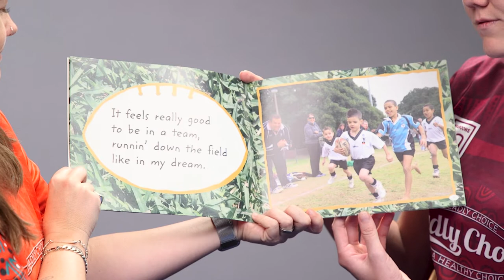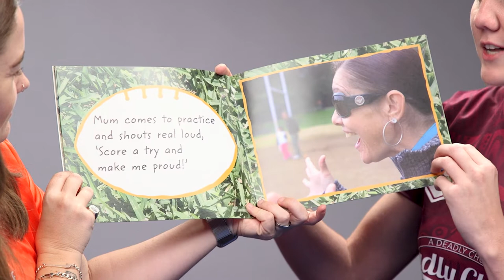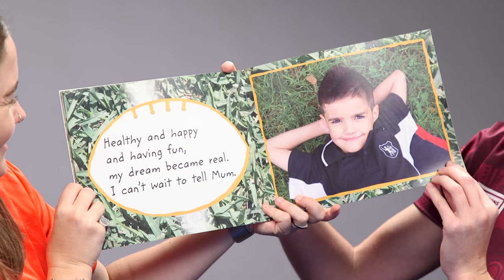Dean's Footy Song - Playgroup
Today we are joined by Deadly Choices Ambassador Tamika Upton.
We will be creating our very own footy jerseys and yarning about our community and singing a deadly little footy song!